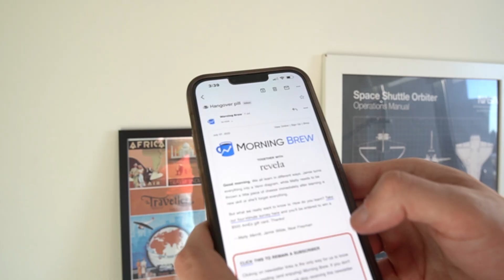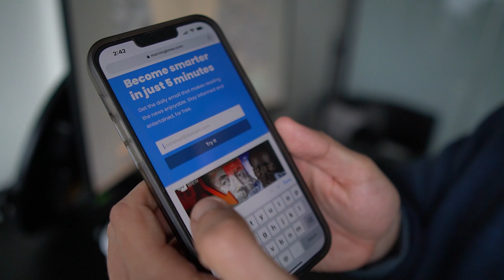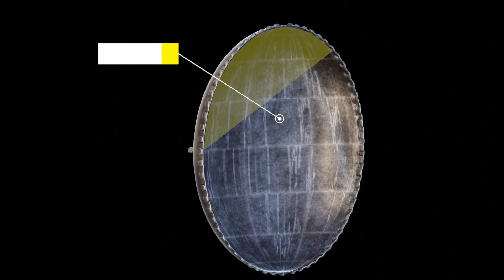Nazi Sun Gun - Using The Sun To Melt Armies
/escapevelocity

New York wakes to a second sunrise - but this one burns hotter than the surface of the sun - it sets fire to the grass, boils the river and even melts steel beams.

And worse of all, there is no defense to this nazi mega project.

You might have heard of this project before, but believe me when you see this video will reliase that hiter was far more insane than you ever imagined.

With solar factories, farms and dormentaries onboard, it was more ambitious than any space station today, and would have truely propelled the humanity to the stars.

Or totally wiped the united states and its allies from the earth.

Join me today for the incredible Nazi fever dream, the sun gun!

In 1923, a german rocket scientist came up with an ambitious idea. What if nighttime… didn’t have to happen?

What if crops around the world could grow 24,

what if steam engines could operate without fuel -

what if… enemy cities could be vapourised.

Yes thats right - while the origin of this concept was clouded in peace, but it had a sinister objective -

to construct an orbital weapons platofrm capable of eliinating armies, boiling oceans and igniting huge forest fires.

It would be called the Heliobeam or its far more catcher name - the Sun gun!

This thing was huge. Measuring at least over a kilometer big, or 0.62 miles,

this giant concave mirror would reflect the suns rays to a sharp point - how sharp depending on the angle of the mirror.

And it was far more than just a mirror as well.

It would have been constructed in stages by rockets over a decade - very optimistic timeline - with crews living in space as they put the giant mirror together. The space station would have required greenhouses to grow food - living quarters, warehouses - all in zero gravity - something that we have to admit was a little out of reach conceptually with scientist at the time.

But I’m getting ahead of myself, lets get back to the madman behind the idea.

Like all crazy nazi ideas, there was a equally crazy scientist behind it - Hermann Oberth

Hermann was one the founding fathers of rocketry in the world, launching his first test rocket at 14 and joining the ranks of the nazi space and rocket programs with the likes of V2 inventor, Wernher von Braun.

You have to imagine that while he was working on his test rockets as a boy, he would notice how the sunlight would reflect off the surface of his shiny materials, and illuminate the shadows.

He also apparently noticed how the shiny material would greatly annoy his elders, remarking in one interview

““My space mirror is like the hand mirrors that schoolboys use to flash circles of sunlight on the ceiling of their classroom. A sudden beam flashed on the teacher’s face may bring unpleasant reactions.”

The idea was floated around academic circles as a way to reflect light to help generate power at night, act as a weather tower and radio relay site,

but as rocket technology in the 1920s and 30s was so limited, and that the economy was in tatters in germany - it never took off, and is where our story ends…

Or it would have, if infaliable Hitler didn’t see the idea and pushed it forward
In 1941, Hiter commissioned a study into the sun gun idea, with a staggering budget of three million Reichsmarks - which todays US dollars is around 150 million - not bad for a initial proposal!

They fleshed out the proposal.
The space station would sit at around 8,000 kilometers, or 5,100 miles above Earth.

 The scientists calculated that a huge reflector, made of metallic sodium and with an area of 3.5 square miles, would be large enough to do the job.

It would be contructued of prefab sections that owuld allow easy construction in orbit.

Onboard, the crew would use magnetic shoes to move around in the zero or light rotating gravity,

and they would replenish their food and oxygen with vast greenhouses

 filled with pumpkin plants - chosen for their hungry applitite for CO2.

This would all be powered by the sun of course! No not solar panels, they were not invented yet, but actually steam driven dynamos that would capture the suns heat. Of course.

The mirror would be rotated into position using rocket thrusters, and when not in use, rotated to face away from the earth.

So why was it never built?